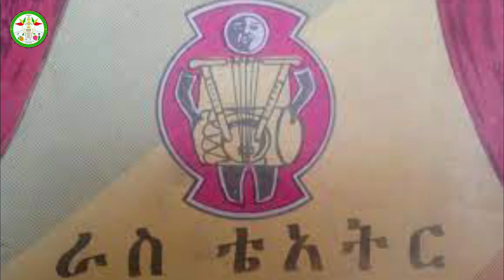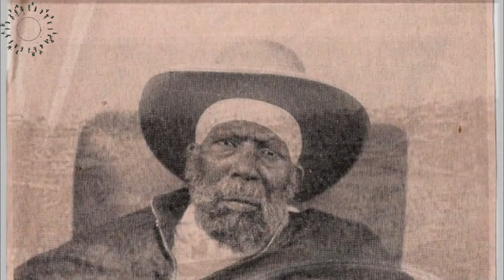MD :- የአዲስ አበባ ደብረ አሚን አቡነ ተክለሃይማኖት ዳግሚት ደብረ ሊባኖስ ገዳም ከምስረታ እስከ ዛሬ | Debre Amin Teklehaimnaot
የአዲስ አበባ ደብረ አሚን አቡነ ተክለሃይማኖት ዳግሚት ደብረ ሊባኖስ ገዳም ከምስረታ እስከ ዛሬ